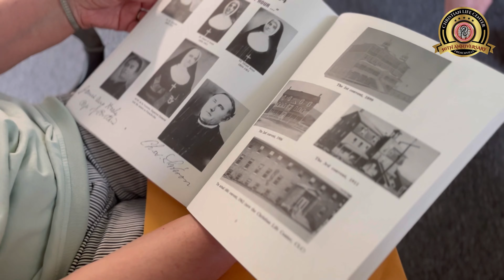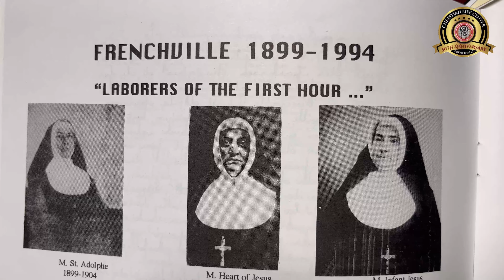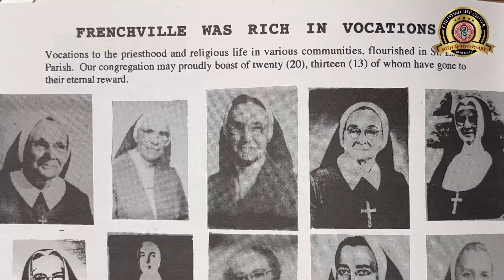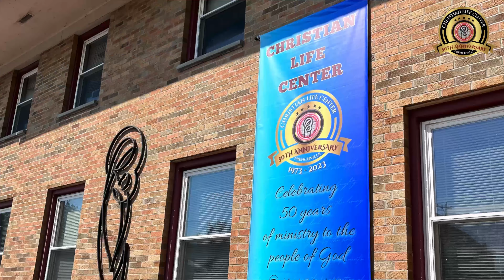A short story of C L C